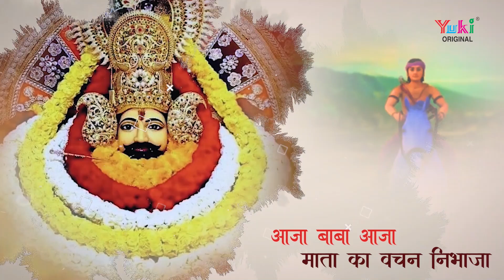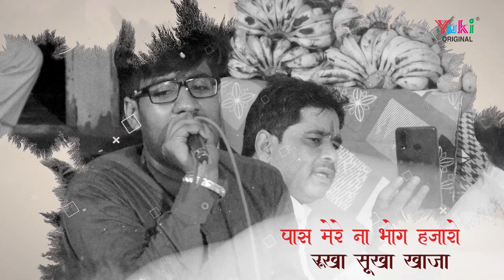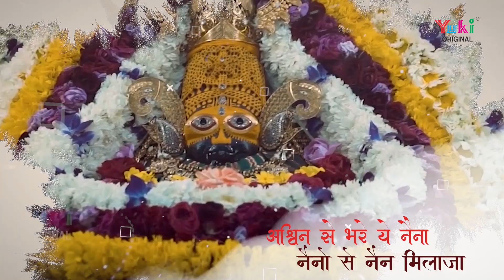Aaja Baba Aaja | हारा हूँ मैं बाबा | आजा बाबा आजा | Khatu Shyam Baba Bhajan | Hemant Aggarwal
Song - Aaja Baba Aaja
Singer & Lyrics - Hemant Aggarwal (Ludhiana)
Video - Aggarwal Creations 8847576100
With blessings of my parents
Category: Hindi Devotional (Shyam Bhajan)
Producers: Amresh Bahadur, Ramit Mathur
Label: Yuki

LyricsL

आजा बाबा आजा माता का वचन निभा जा
हारा हूँ मैं बाबा अब हारा हूँ मैं बाबा
आजा बाबा आजा .

अपना अपना कहने वाले झूठे हैं सब साथी
ठोकर खाकर भी मुझको ये बात समझ ना आती
एक तू ही सच्चा साथी बाबा रे धीर बंधा जा
आजा बाबा आजा .

आजा सांवरिया आजा रे .

धन दौलत तो देता तू ही भाव ही लेने आजा
पार मेरे ना भोग हज़ारों रुखा सूखा खा जा
छोड़ के सेठों का घर मेरी कुटिया में भी आजा
आजा बाबा आजा .

लाखों नहीं करोडो की है तूने बिगड़ी सँवारी
जानता हूँ मैं अब आएगी हेमंत की भी बारी
अंसुवन से भरे ये नैना नैनो से नैन मिला जा
आजा बाबा आजा .

Lyrics (Englsih)

Aaja Baba Aaja Mata Ka Vachan Nibha Ja
Haara Hoon Main Baba Ab Haar aHoon Mian Baba
Aaja Baba Aaja… ..

Apna Apna Kehne Wale Jhoothe Hain Sab Saathi
Thokar Kha Kar Bhi Mujhko Ye Baat Samajh Na Aati
Ek Tu Hi Sachcha Saathi Baba Re Dheer Bandha Ja
Aaja Baba Aaja… ..

Aaja Sanwariya Aaja Re…

Dhan Daulat To Deta Tu Hi Bhaav Hi Lene Aaja
Paas Mere Na Bhog Hazaaro Rookha Sookha Kha Ja
Chhod Ke Setho Ka Ghar Meri Kutiya Mein Bih Aaja
Aaja Baba Aaja… ..

Lakhon Nahi Karodo Ki Hai Tune Bigdi Sanvaari
Jaanta Hoon Main Ab Aayegi Hemant Ki Bhi Baari
Ansuvan Se Bhare Ye Naina, Naino Se Nain Mila Ja
Aaja Baba Aaja… ..